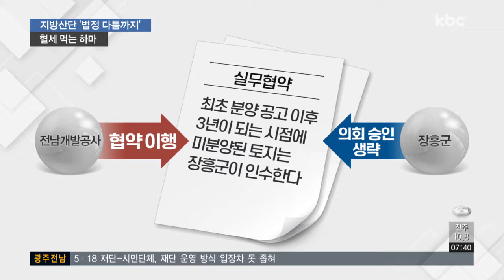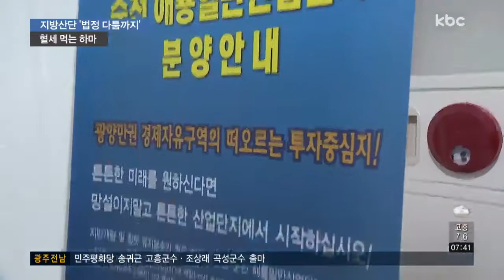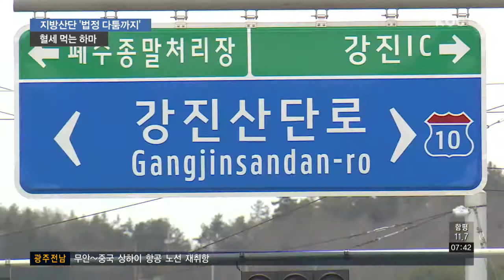위기의 지방산단..미분양 책임 공방에 소송전까지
미분양 문제로 지방재정의 시한폭탄이 되고 있는 산업단지 문제가 지자체와 공사의 소송전으로까지 확대되고 있습니다.

장흥바이오식품산단 미분양 부담을 두고 시행사인 전남개발공사가 장흥군을 상대로 민사소송을 제기한 건데요.

협력해도 모자란 상황에 법정 갈등까지 번지면서 우려가 커지고 있습니다.

보도에 정의진 기잡니다.